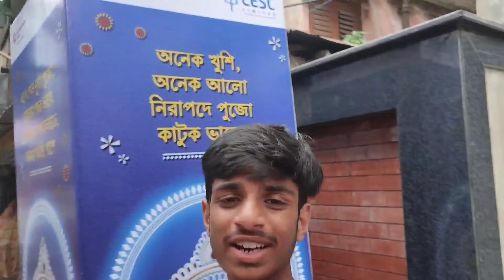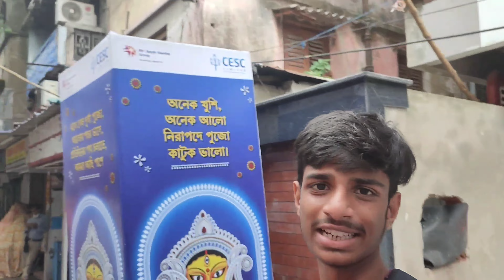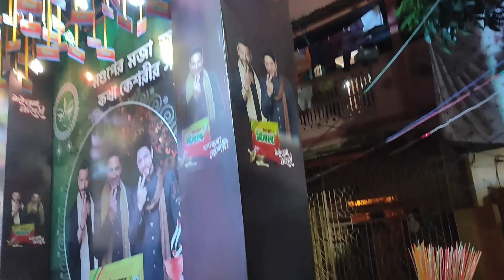অষ্টমিতে sobai jacche mingle sudhuআমি aka single😢😭@CalcuttabongRider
অষ্টমিতে sobai jacche mingle sudhuআমি aka single😢😭|‎@Calcutta bong Rider  ‎@Bong Insane Facebook
© This content is copyrighted to Calcutta bong rider use or commercial display or editing of the content without proper Authorization is not allowed.